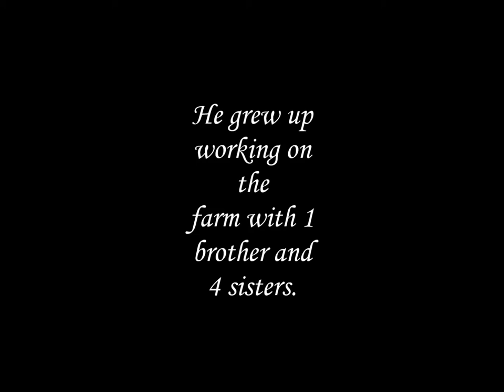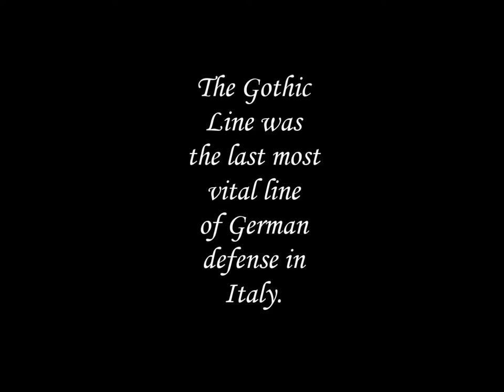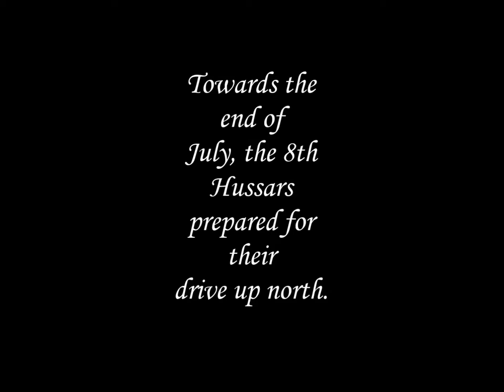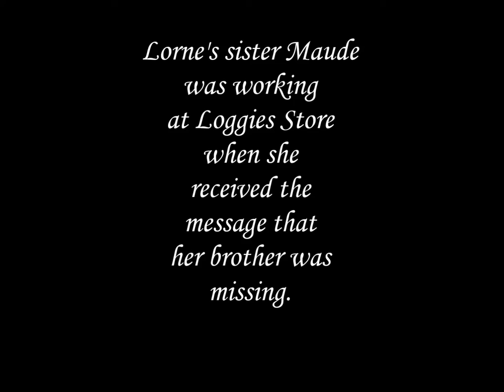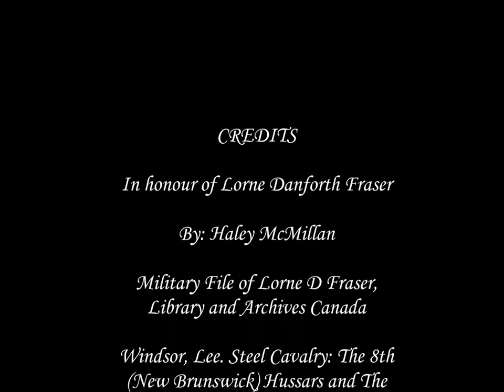Lorne Danforth Fraser, A Canadian Soldier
Corporal Lorne Fraser was a soldier with the 8th (New Brunswick) Hussars during the Second World War. He was killed on September 1, 1944 during the Batlle of The Gothic Line in Italy. This project was completed by a student of Belleisle Regional High School.